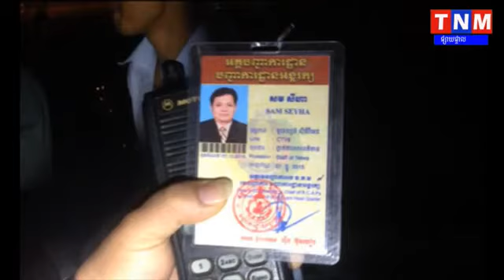CTV8 សម សីហា ត្រូវបានឧកញ៉ាដកសេចក្តីទុកចិត្ត ដោយសារផឹកស្រាប្រើអំណាចមិនទទួលការខុសត្រូវ។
ᴴᴰ TNM TV Onlineᴴᴰ